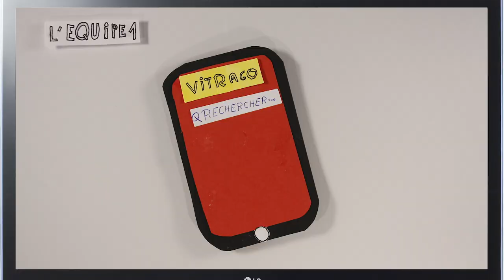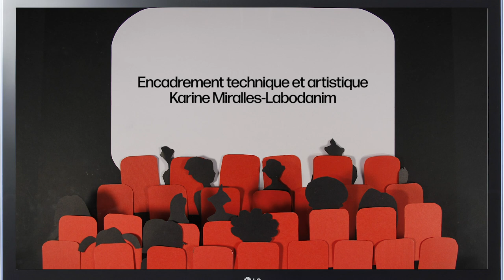Voyage sur canapé / Ecole ouverte, Collège Les Bruyères - La Clayette (71)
2 ados zappent et se mettent à voyager…
Réalisé au Collège Les Bruyères à La Clayette (71) dans le cadre de l'école ouverte - Aout 2019
Techniques : papier découpé + pixilation